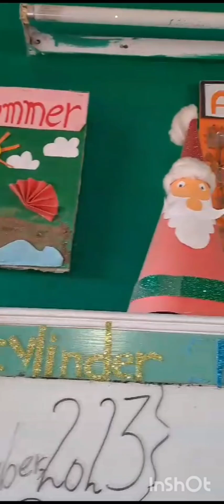Beauty of Autumn Season